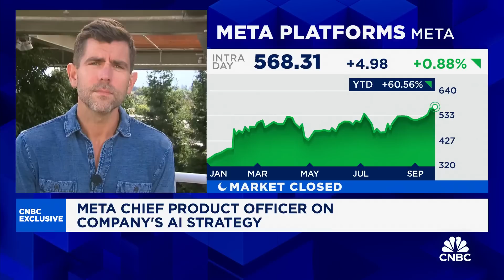Meta's Chief Product Officer Chris Cox talks new AR glasses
Chris Cox, Meta chief product officer, joins 'Closing Bell Overtime' to talk Meta's new slate of tech offerings including AR glasses, a new VR headset, and more.